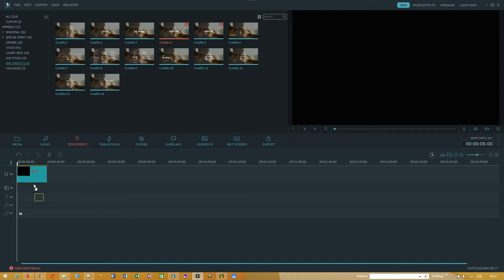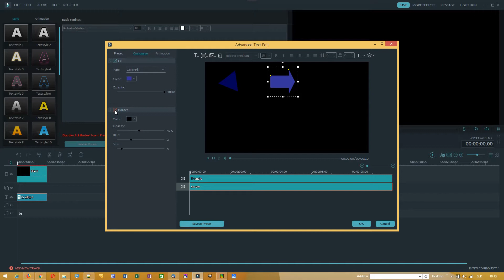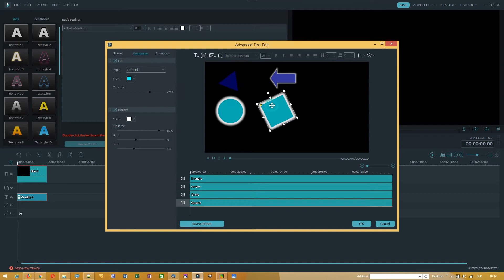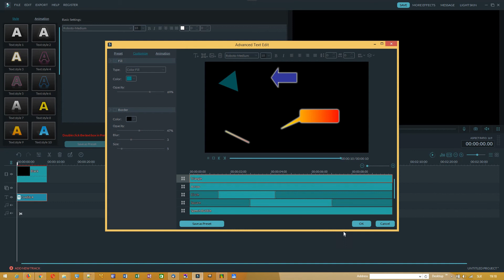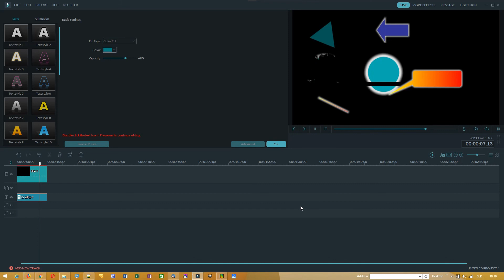Wondershare Filmora - Tips and Tricks - How to Create Shapes (Tutorial)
Wondershare Filmora Tutorials

Products Explorer
Products Explorer Subscription Program
M.T.J. Music
M.T.J. Show

Products Explorer
How to ...
M.T.J. Music
M.T.J. Show

All links to recommended YouTube channels and website are mentioned in the about section.